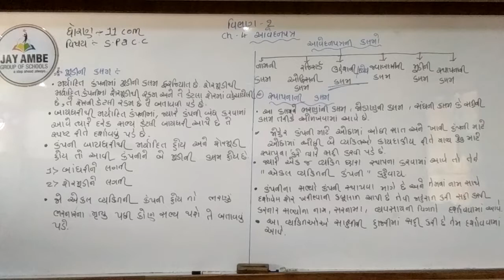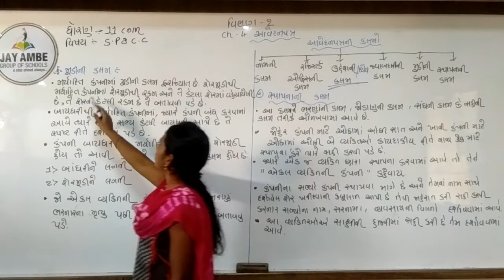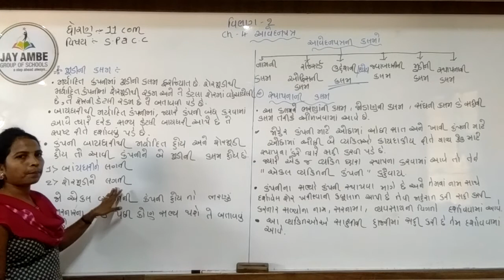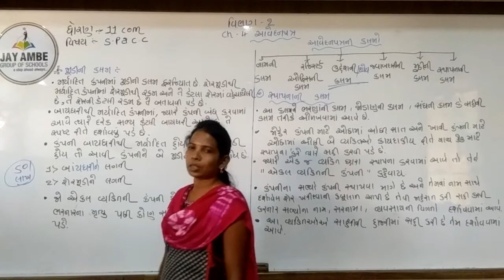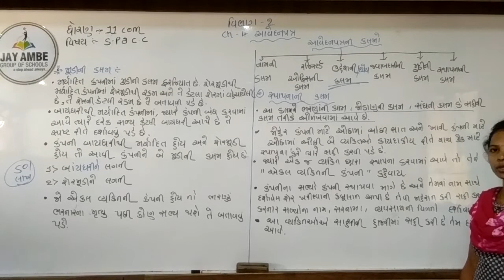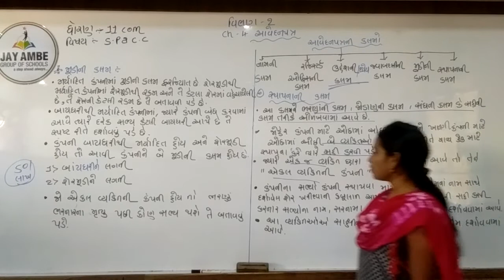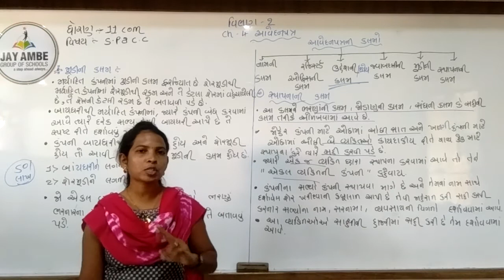STD-11 SP&CC PART-2 CH-4 VIDEO-6